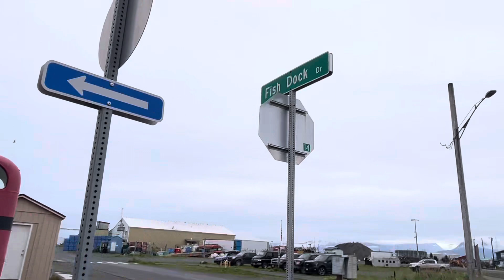In Manipuri- Alaska vlog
Homer town , Alaska gi Land’s End Hai ba mafam da road trip chat cha cha ruba…. Mafam si halibut / Salmon fishing  gi damak Maming chat li…tv show “ Deadliest Catch “ Hai ba do mafam sida shooting tou bani